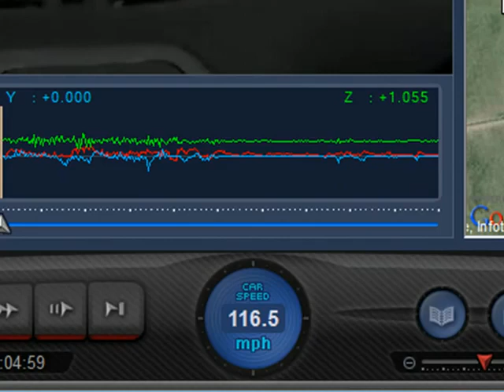Joyrider Mechanics Caught on Roadhawk Dash Cam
This is a higher quality version of a video recorded on the Roadhawk RH-1. A customer's Monaro being driven by a local garage at more than 125mph. A high speed dangerous chase on busy public roads.
This is a screen capture of the software running on desktop. The original video is a smooth 25fps.

The  RoahHawk RH-1 is a vehicle black box data and video recorder. It stores GPS, Video and G-Force data on a constant loop on a normal SD memory card.

When playing back the video on the viewing software provided it overlays your GPS co-ordinates on to a Google Earth map in real time and displays your current speed and shock data.

RH-1 can be set to always record on a loop or in shock mode it only keeps the video if it detects a sudden change in G-Force.

The video can be exported to a normal .AVI file and then used as evidence in the event of an accident.